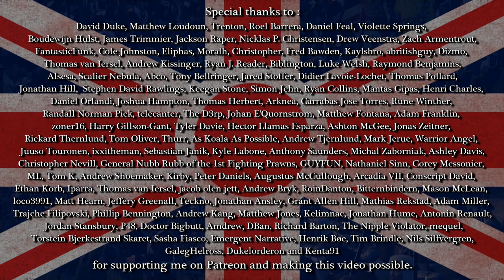Honourable Gentlemen #15 | Companions | TW Shogun 2 Fall of the Samurai NLP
The enemy have some counter-attacks for us, but they aren't hugely enthusiastic about it. Neither is Charles all that enthusiastic about his new bride-to-be! Jervis and Joss both see action on their respective islands, and we do some accidental wave-ruling just when the enemy think they've got one of our ships cornered.

Schedule for this series: Every Friday 7.30pm GMT

Music featured in the series is taken from:
Total War Napoleon OST
Total War Shogun 2 FotS OST
The Settlers VI OST
Victoria II (bg music used by the mod)